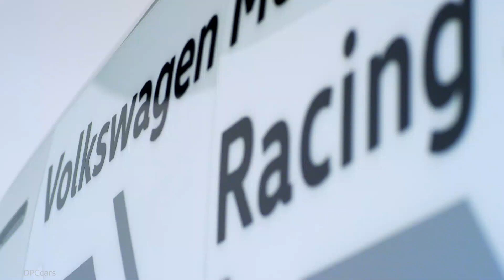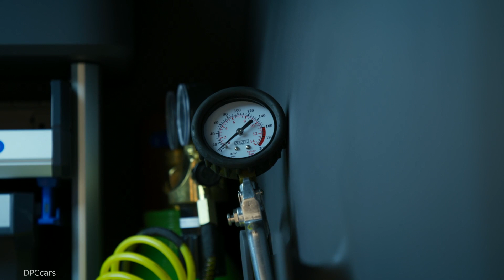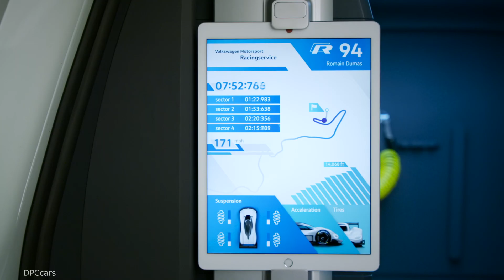Volkswagen I.D. BUZZ CARGO Concept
The original Volkswagen Transporter is the most recognizable light commercial vehicle of all time. With the auto show premiere of the I.D. BUZZ CARGO concept, Volkswagen Commercial Vehicles is showing how an electrically powered and completely redeveloped Transporter might change the world of LCVs. Based on the Modular Electric Drive Kit (MEB), and a sibling to the I.D. BUZZ concept first shown in Detroit last year, the CARGO could be launched as a production vehicle in Europe as early as 2022.

Such a vehicle has the potential to revolutionize parcel delivery. Between 2005 and 2015, the global number of parcels delivered grew by 128 percent, due in large part to the revolution in e-commerce and home delivery. In the U.S., delivery trucks account for 7 percent of urban traffic and 17 percent of congestion costs due to wasted hours and fuel. The use of autonomous electric delivery vans has the potential to lower the CO2 footprint of these vehicles, lower operating costs to delivery services (and thus, potentially, to customers), and make the whole process more efficient.

As the newest member of the I.D. Family—a new generation of fully-connected electric vehicles—CARGO features long range driving capability. Depending on the size of the battery pack, CARGO can achieve ranges between about 200 and 340 miles on the WLTP cycle. If the vehicle covers fairly normal distances in the city on a daily and weekly basis, a lithium-ion battery with an energy capacity of 48 kWh is recommended. If greater range is needed, the energy capacity can be increased up to 111 kWh.

Volkswagen Commercial Vehicles has combined the battery in the I.D. BUZZ CARGO with a 201-horsepower (150 kW) electric motor, a single-speed transmission, and rear-wheel drive. However, an all-wheel drive system, like the one implemented in the I.D. BUZZ, is possible in the future simply by adding a motor at the front of the vehicle. The flow of high-voltage energy between the motor and the battery is controlled by the power electronics. Direct current (DC) stored in the battery is converted into alternating current (AC). A DC/DC converter supplies the on-board electronics with 12 volts. The vehicle’s top speed is electronically limited to 99 mph.

The 111kWh battery in the CARGO can be charged to 80 percent capacity in 30 minutes with a 150 kW DC fastcharger. The battery system has also been prepared for inductive charging. To charge, the van is positioned over a charging platewhile parking. As soon as the control unit of the charging plate in the pavement has set up a communications channel with the vehicle, contactless energy can be transferred through an electromagnetic field generated between two coils (one in the floor of the parking space and one in the vehicle).

Exterior
The design of the I.D. BUZZ CARGO is defined by the interplay of familiar elements of the original Transporter’s DNAwith futuristic elements. The front end, in particular, with a characteristic "V" and a typically friendly "face" clearly reflects the old car, yetis a completely new interpretation. Instead of the round headlights of the original model, the CARGO has interactive LED systems which not only illuminate the road, but also communicate interactively with pedestrians. Another defining feature of the design is the short front overhang. The transporter is 198.7 in long, 77.8 in wide and 77.3 in tall, with a wheelbase of 129.9 inches. Since the rear overhang was extended by about 4 inches, the cargo version of the I.D. BUZZ is significantly longer than the vehicle shown in Detroit. The CARGO concept has a payload (maximum load) of 1,760 pounds.

Outside, the CARGO concept is differentiated from the I.D. BUZZ by a new solar roof, wide-opening rear doors and a new rear bumper. The solar roof features a photovoltaic system that generates so much energy that it is able to extend the range of the vehicle by up to 9.3 miles a day. With a view towards optimizing cargo space via a shelving system, there is no sliding door on the driver’s side, typical of LCVs. The front doors and sliding door open electrically. Unlocking the vehicle from the outside is activated via a sensor. The CARGO recognizes authorized persons via a digital key which is sent to the van from a smartphone. Instead of the 22-inch wheels of the Detroit concept vehicle, new 20-inch wheels are used with 235/55 tires.

The I.D. BUZZ CARGO shown in Los Angeles has been reimagined from the version first shown in Hannover earlier this year. As a support vehicle for the I.D. R Pikes Peak record holder, its livery mimics the R’s colors and the design includes the course map for the prestigious race.